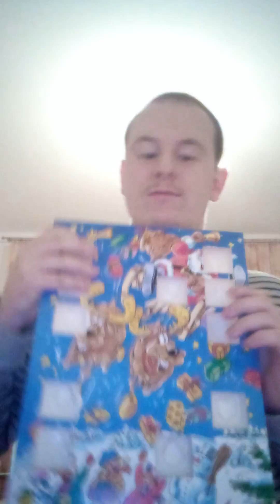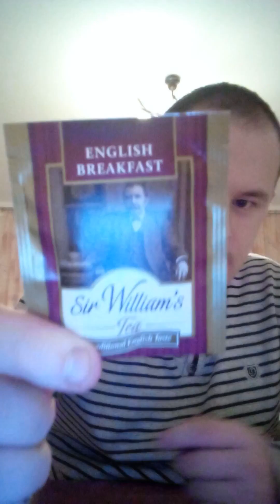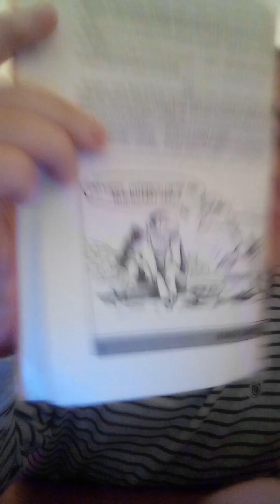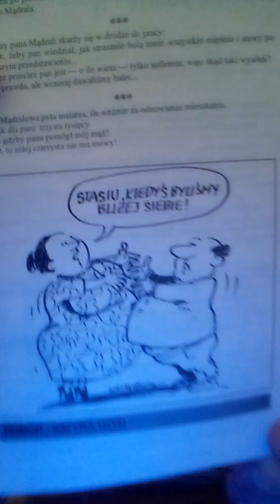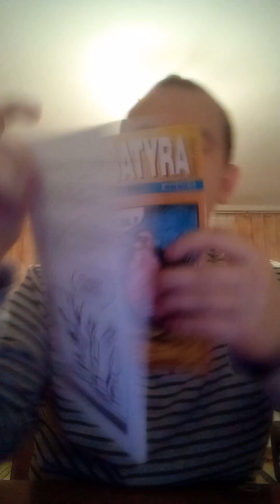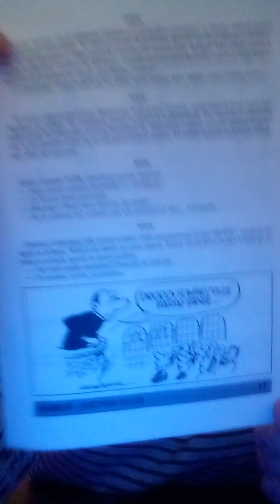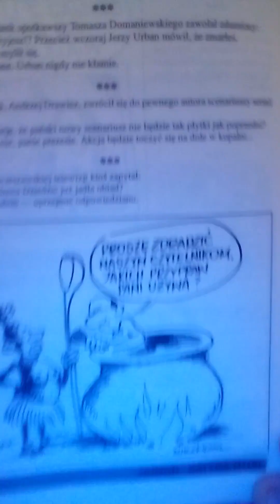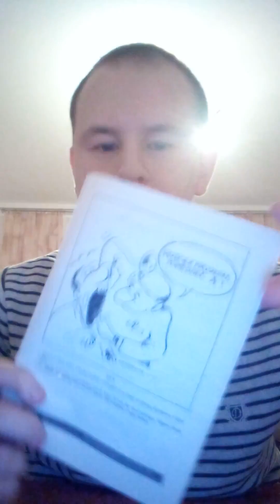VLOGMAS Z 12.12.2022 CZYLI PADA ŚNIEG ORAZ POWTÓRKA HERBATY Z OKIENKA 06.12.2022 ORAZ HUMOR SATYRA